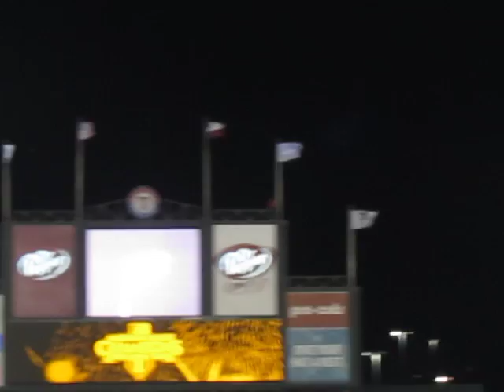RAising the American League Champions flag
Texas Rangers - American League Champions